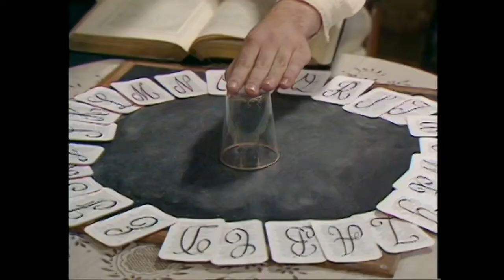Time Lash (MV)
Music video set to clips from the 1985 Doctor Who story, "Timelash"
Music "Heartbeat Like A Drum" by A Flock Of Seagulls